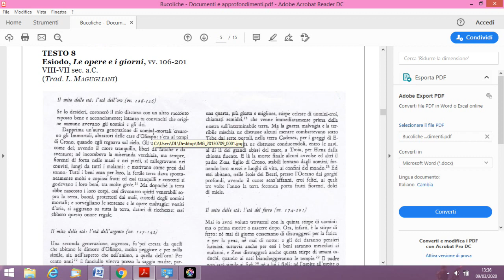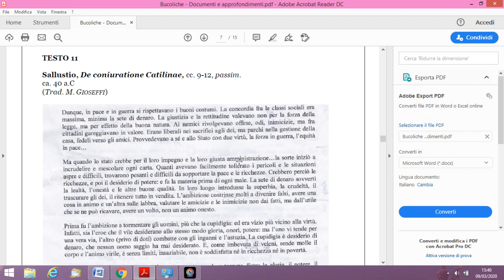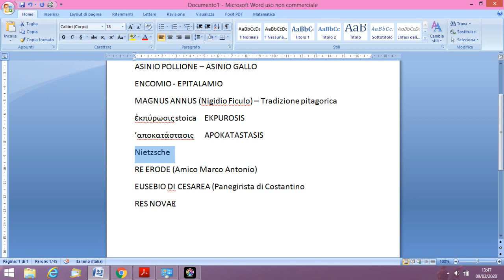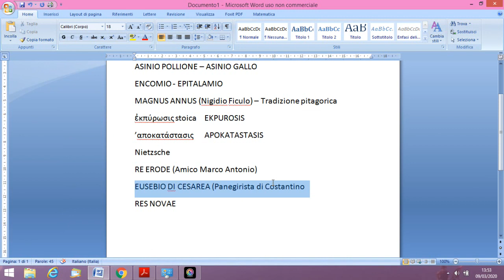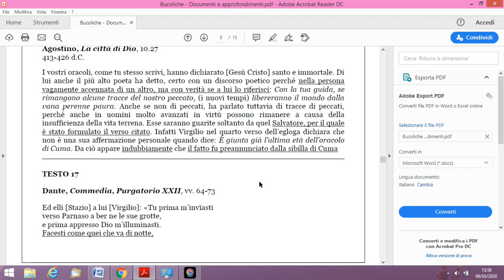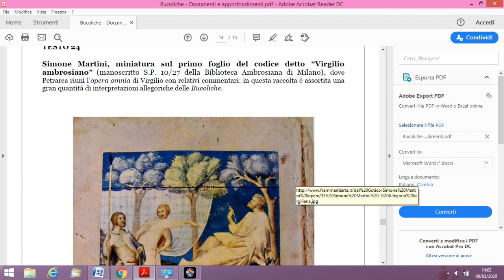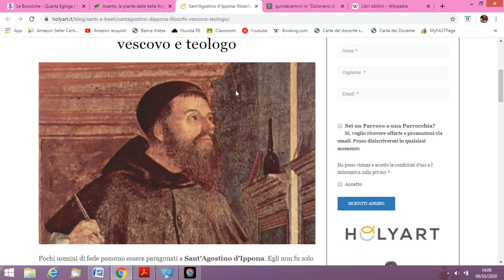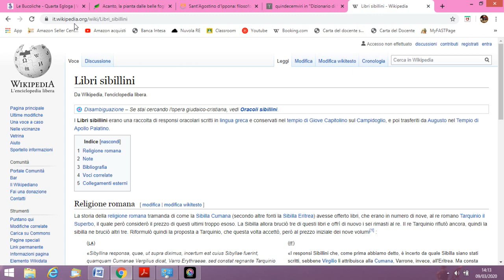Virgilio - IV ecloga 2